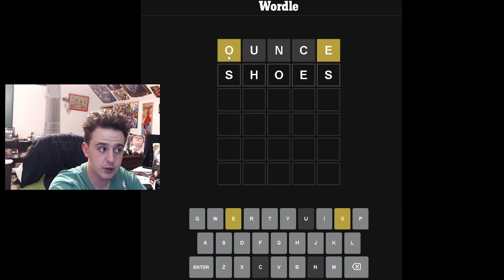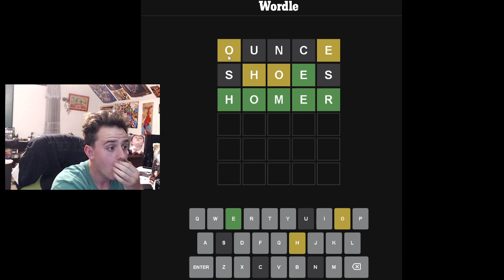Impressive Wordle Win! Can't believe I got it!